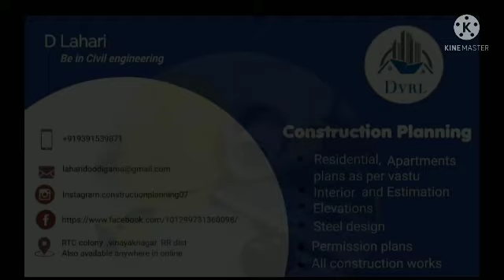North and west facing plans 4plans with different mesurments/Dvrl construction planning#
House plans#
civil engineering details#
commercial plans#
construction mistakes#
construction process#
construction details #
construction process#
study material#
vastu plans#
vastu corrections#